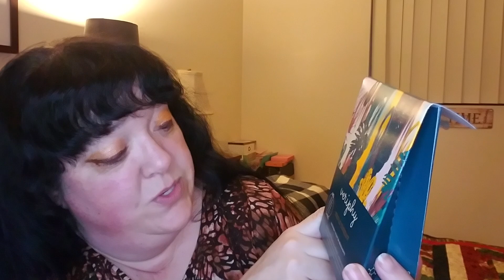A Surprise Sample Box From "Try Products" - Sister Company To The Daily Goodie Box 🎁🎉💙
New For Review! From the makers of the Daily Goodie Box AND The Healthy Snack Box comes another sister company - Try Products!  The social media team at the DGB reached out to me and asked if I would like to do a video for the Try Products box, and it would be for  one product or manufacturer. And I said "Yes, please!"

I was completely floored by the sample I was sent - A set of skincare items from Veriphy - Serum, Eye Cream & Moisturizer! SQUEEEEEE!!! Thank you to Brent and the social media team at the DGB for this awesome opportunity - Skincare is TOTALLY my Jam!

This is a free box of samples, to try out and review. You sign up on their website, and then follow them on their social media sites. You have daily offers in your inbox, and they post pictures and information about upcoming products that will be in their boxes. Comment on their posts and you too could win a Daily Goodie Box,  a Healthy Snack Box, or one from Try Products!

If you do win a box, please be sure to review all the products - honest feedback is very important! They will never ask you for a credit card, and you do not have to pay shipping - it is absolutely free for review. They give out 10-500 every day! If you get a message about payment, it isn't them, but a scammer posing as them.

teamousesb